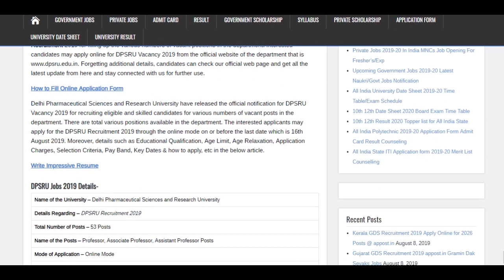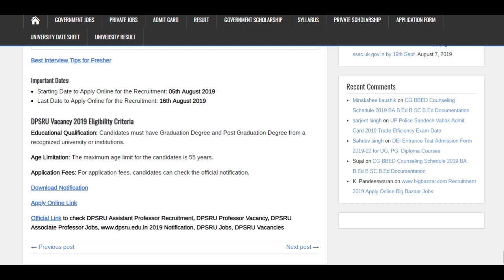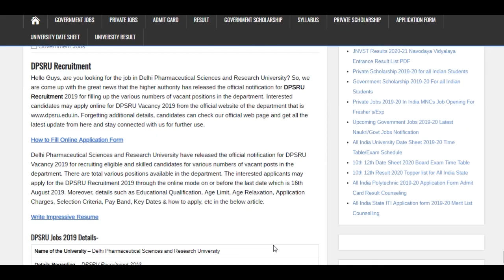DPSRU Recruitment 2019 Apply Online @ dpsru.edu.in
Delhi Pharmaceutical Sciences and Research University has released the DPSRU Recruitment 2019 for filling up 53 Professor, Associate Professor, Assistant Professor Posts @